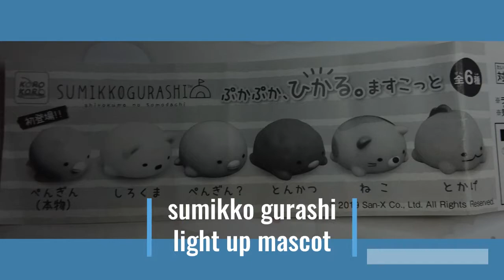Rakuten JP Global Penguin Haul - August, 2019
Bought a bunch of cute little gachapon and Re-Ment type items from Koupen-chan (yes I misspelled it in the video, oops!) , Sumikko Gurashi and some random series I don't know but had a cute penguin figurine.

The store I bought from on Rakuten Global JP
was Auction-ToySanta. They have some really good toys direct from Japan and the shipping was fast. They also packed everything very securely.